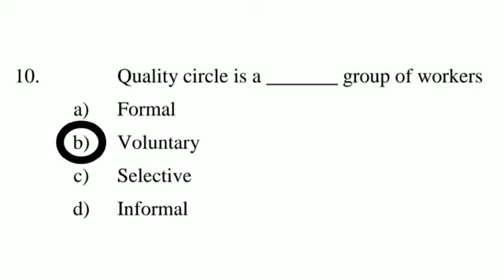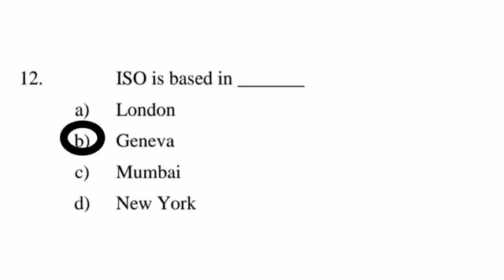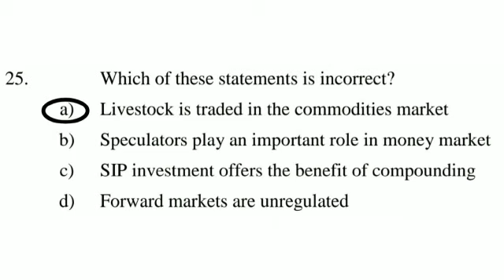SYBCOM | SYBA Commerce Sem - lV Important MCQ's with Answers